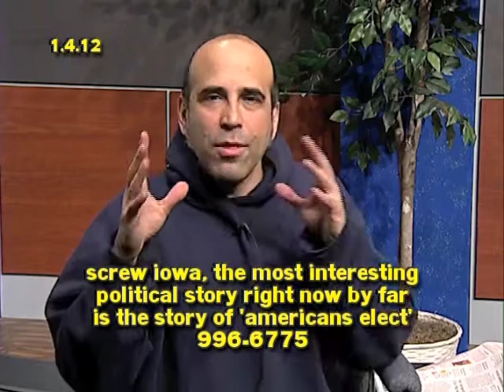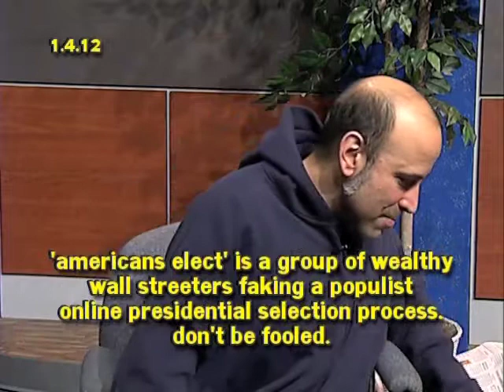Monkey Time Jan 4, 2012 - americas elect, irregulartimes.com, and pan handling costs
Monkey Time Jan 4, 2012 - americas elect, irregulartimes.com, and pan handling costs $20 a week.  Channel 10 at 8:00pm

north american video
remedy diner
reader's Corner
edward mckay used books and more
lilly's pizza
curious goods
the carolina roller girls
our favorite gallery: lump